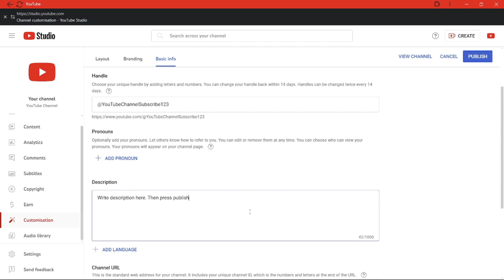How to Change your YouTube Channel's Description 2024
This is how to change your description on your youtube channel, for free in 2024.
How to change and edit YouTube channel description now
This is how to change your description on YouTube. This is the full guide in less than 2 minutes. How to edit your description on YouTube.
How to change youtube description. how to edit about on youtube channel. Change your YouTube channel description in the about section of your youtube channel.
How to change YouTube channel description on PC is really easy and fast (speed). less than 1 minute. under 30 seconds tutorial.
To change your youtube channel description:
Make sure you are logged in. Then, click on your channel icon. Click on YT Studio. Click customisation. Click on basic info. Change your description to whatever you want to show on your channel about page. Click on publish, to save changes.